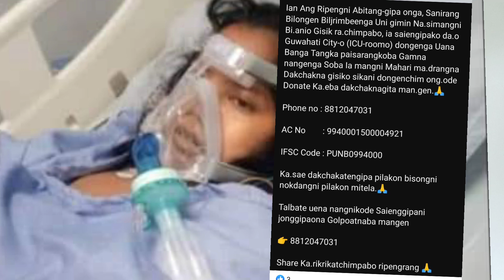na.simangni Bi.anio Gisik ra chimpabo ripengrang 🙏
Sanirang bilongen biljrimbeenga uni Gimin Na.simangni bi.anio Gisik ra chimpabo saiengipako da o Guwahati City o lCU  roomo dongenga unana banga tangka paisarangkoba gamna nangenga soba la mangni mahari ma.drangna dakchakna gisiko sikani dongechim ong.ode donate ka eba dakchaknagita man.gen Ripengrang 🙏
lfsc code PUNB0994000
talbate uena nangnikode saienggipani jonggipaona golpoatnaba nangen no 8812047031

NISOEGIPA SAKATIKON mitelbea ❤️🙏